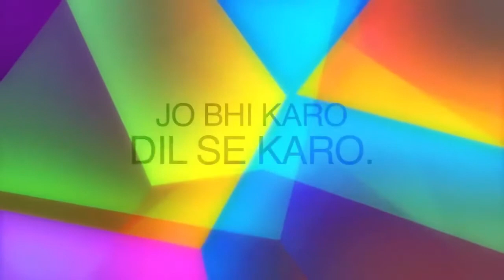🔥🔥 Jiyo Bindaas 🔥 Sandeep Maheshwari Motivational Video In Hindi